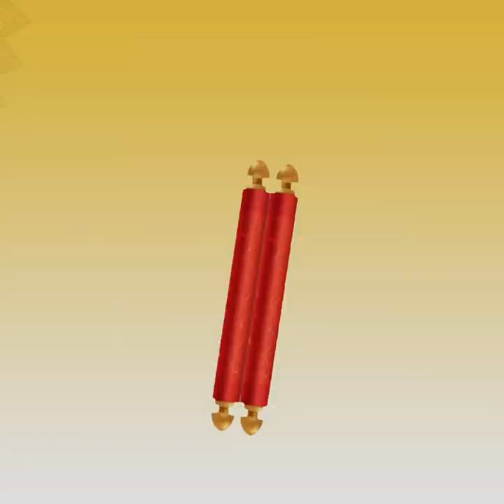जब शब्द - शक्ति - सत्ता प्रभावहीन हो जाये तो क्या करें ? | ।GPM| KULDARSHAN VIJAY| शिवपुरी